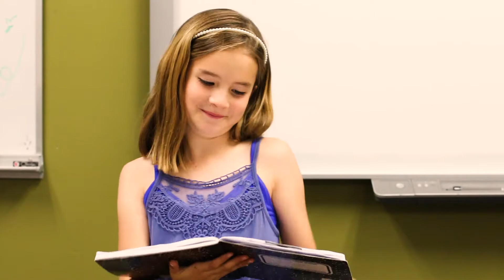What's Your Favorite Part of College for Kids?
Aims Community College hosted its annual College for Kids event from June 5-8 at the Greeley campus. Aims then partnered with Larimer County and hosted the event in Loveland from June 12-15. Greeley hosted 114 students and the Loveland campus enrolled 100 students. Children, ages nine to 12, participated in an engaging class in the morning and another in the afternoon at Aims for a week. Class topics included robotics, television production, theatre, dance, poetry and more.

The College for Kids program started in 1981 as a way to share some of the opportunities Aims provides with the children of Greeley. Since then, the program has blossomed into one of the most popular and anticipated summer events at Aims.

“College for Kids has become a staple in our community,” said Aims President, Dr. Leah L. Bornstein. “Instructors did a phenomenal job creating a curriculum that had students excited about the programs, and you could see many of the students light up while learning something new. Our goal is to show the community that college can be accessible to everyone. I’m looking forward to seeing many of these children enroll at Aims in the future.”

Students were offered programs that are not generally found at their regular school in order to introduce them to career paths and post-secondary education. Classes were designed to be fun, captivating and extremely hands-on. Students worked in groups, made friends and were treated to a gift bag and cupcakes or popsicles on the final day.

To view all images from College for Kids,

College for Kids brought over 200 young and eager students to the Aims campuses over the past two weeks and Aims plans to grow the program over the next few years because of popular demand. “Our main priority is keeping the quality of the classes at a high level, but we would love to be able to provide this program to more students next year,” added Bornstein.

Videography: Travis Tomlin
Video Editing: Curtis Ellzey